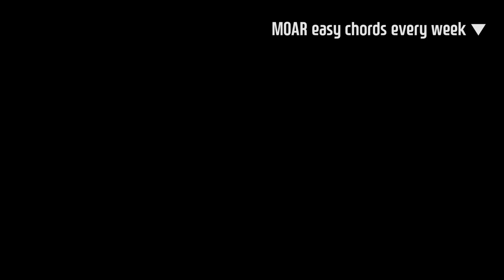(에이틴 OST) 모트 - 도망가지마 : 기타 코드 (통단기 쉬운버전)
에이틴 OST - 모트 도망가지마 : 기타 코드 통단기 쉬운버전입니다.

- 계획대로 되고있음
- 코드 개쉬움